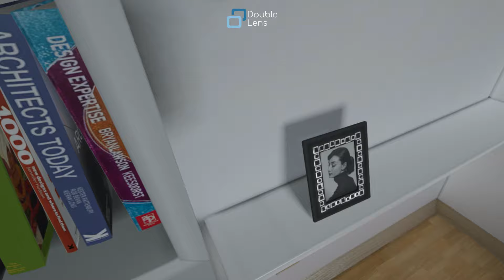VR architectural visualisation - Double Lens